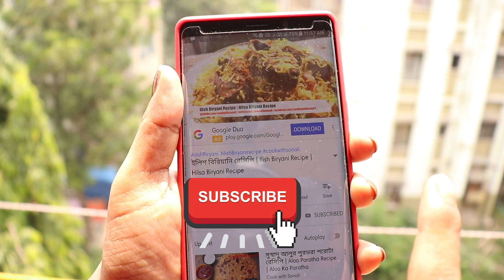কুমড়ো ফুলের বড়া | Kumro Fuler Bora | Crispy Pumpkin Flower Fry Recipe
Ingredients of Kumro Fuler Bora Recipe

5-6 pc pumpkin flower
4 tbsp gram flour
2 tbsp rice flour
1/2 tbsp red chilli powder
1/2 tbsp turmeric powder
1/3 tbsp ginger paste

That's all you need to make Kumro Fuler Bora Recipe.

This video shows the preparation of Delicious Kumro Fuler Bora by cookwithsonali.